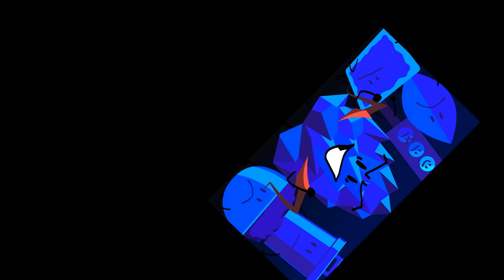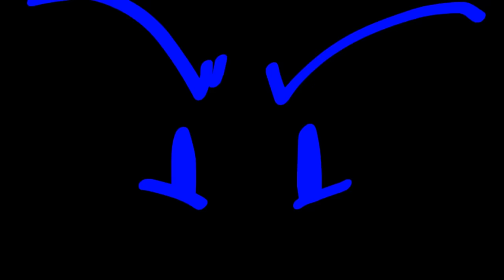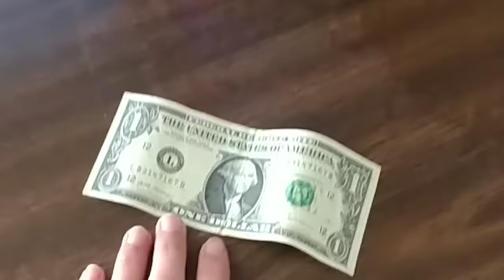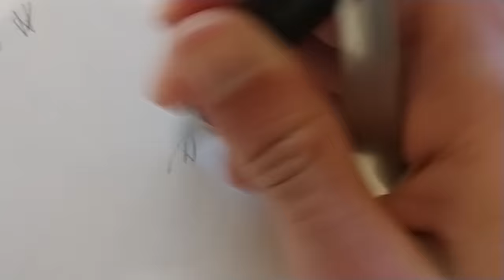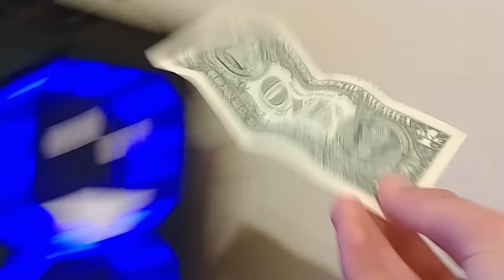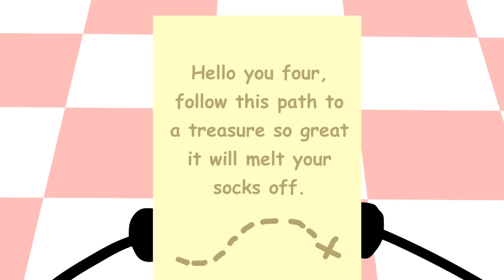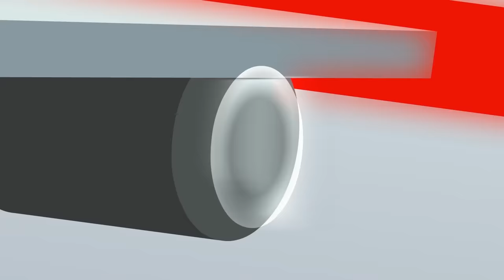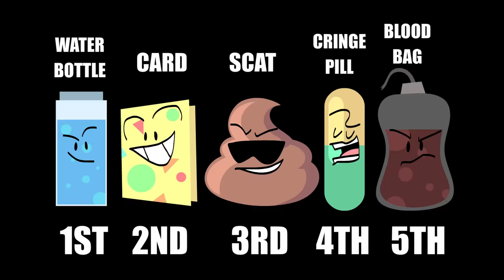The Daily Object Show Seasons 1-7: Complete Collection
Welcome to the Daily Object Show! Watch as multiple groups of contestants battle in various challenges for grand prizes! Some are good, some are bad, but at the end of the day, everyone wants the prize.

This is a collection of all seven seasons of the show in chronological order. In order, we go from Cult of Cobalt, Season One, Daily Dash, Real Life Battle, Revenge of Toast, Mini Mayhem (Short), TDOS Mini, Mafioso Mayhem, TDOS Mini Again, & Beach Battle. It is inspired by other object shows like BFDI, BFB, Inanimate Insanity Invitational, Showvember, etc... Add it to your object show playlists! Do whatever! This one is CRAZY!!

0:00 - Extended Intro
0:37 - Cult of Cobalt
8:54 - Season One
15:37 - Daily Dash
27:53  - Real Life Battle
33:17  - Revenge of Toast
40:02 - Mini Mayhem (Short)
42:50 - TDOS Mini
45:21 - Mafioso Mayhem
57:37 - TDOS Mini Again
59:37 - Beach Battle
1:32:04 - Extended Credits